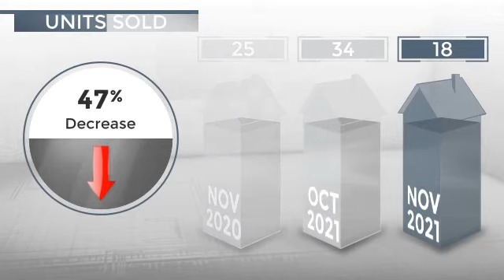Coronado, CA, 92118 - Real Estate Market Update - December 2021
0